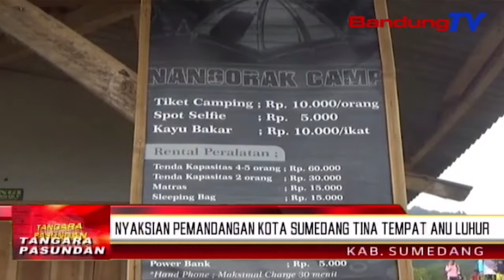Nyaksian Pemandangan Kota Sumedang Tina Tempat Anu Luhur | TP | BANDUNGTV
TP | BANDUNGTV | ELBY NOPITRI | Pikeun Anu Boga Karep Pakansi Dina Poean Pere Atawa Ahir Pekan, Taya Salahna Upam Angajugjug Ka Tempat-Tempat Wisata Anu  Teu Pati Anggang Ti Tempat Matuh Tur Hargana Kadongkang. Upamana Wae Pikeun Warga Sumedang, Pernahna Di Desa Margamekar, Kecamatan Sumedang Selatan, Kiwari Aya Tempat Wisata Alam Anu Bisa Dijugjug Pikeun Pakansi Kulawarga, Bukit Nangorak Katelahna. Kumaha Jujutanana? Nyanggakeun Liputanana.